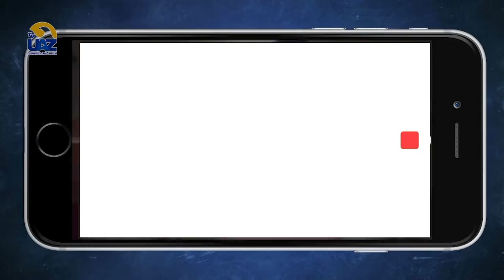🟢¿Por qué las casas se construyen de diferentes formas